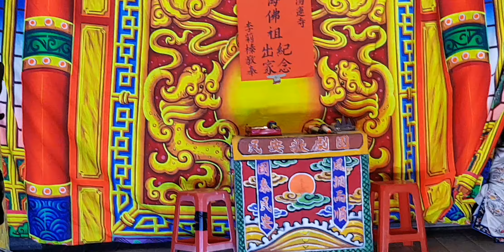阿母的子~5 (何聖惠歌劇團)